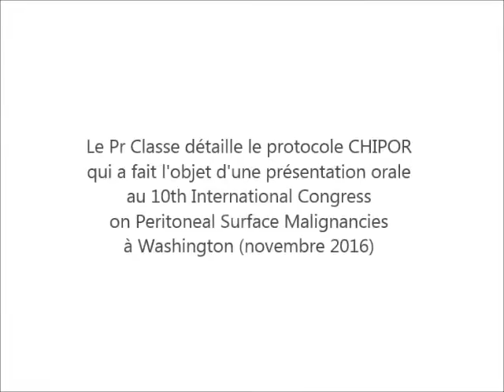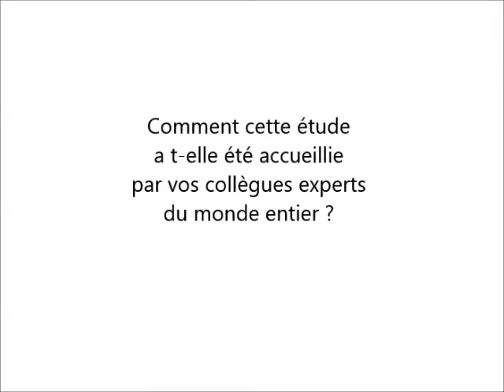Interview du Pr Jean Marc Classe sur la CHIP - Congres USA 2016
Interview du Pr Jean-Marc Classe, chef du service de chirurgie à l'ICO René Gauducheau, sur sa participation au 10th International Congress on Peritoneal Surface Malignancies de Washington en novembre 2016.